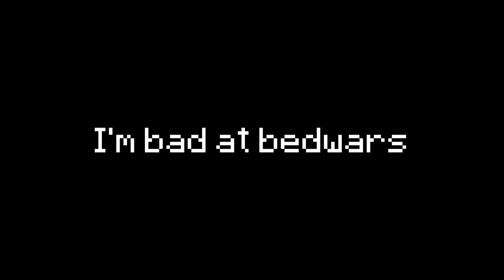bedwars.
Đây là lý do tại sao mình không chơi bedwars nhiều :l

MY INFORMATION

IGN (In-Game name):

Bedrock: AceBoyVN

Java: AceBoyVN

Pack used:  AceBoyVN 1k

Editing software: Filmiora 9
Recording software: Xbox Gamebar + NVIDIA Geforce experience
Audio editing software: Audacity

Music used in the video:
1. Imagine Dragons - Believer
2. Toni Leys - Peptalk (Major Magnet)
4. Mario Paint OST - BGM 2